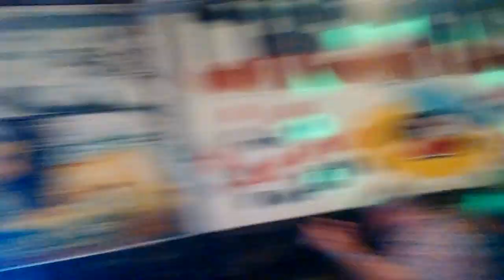Grupo ruta en Loma hermosa hermoso domingo la pasamos